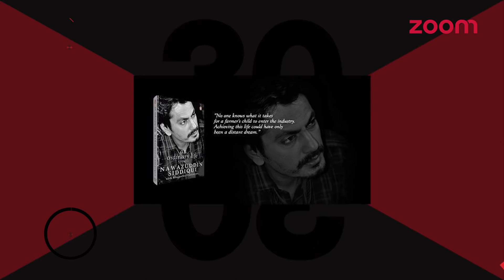Mega Box-office Clash Coming Up In April | Nawazuddin Decide To Skip Movie Promotions